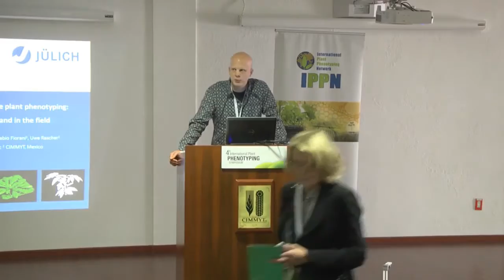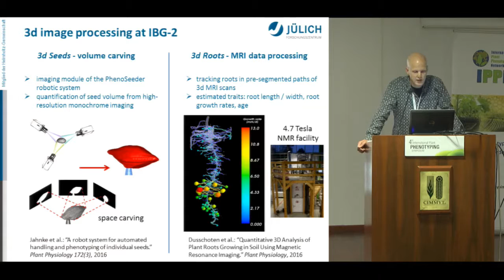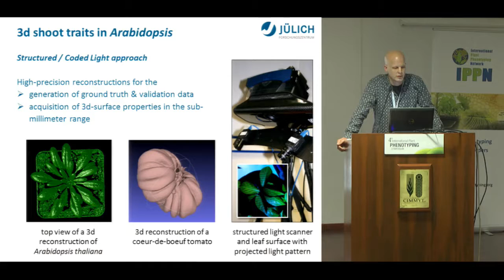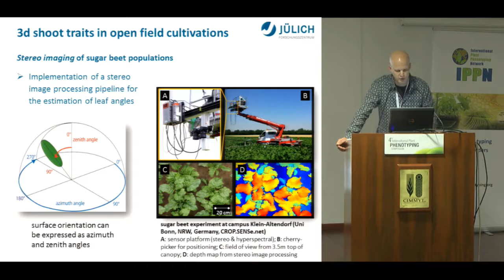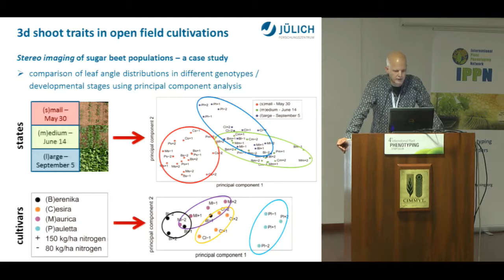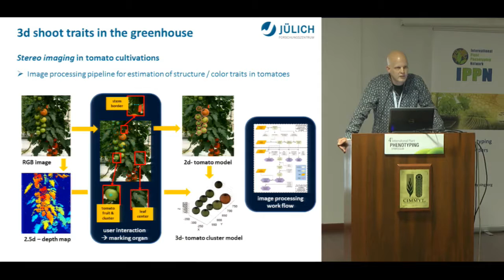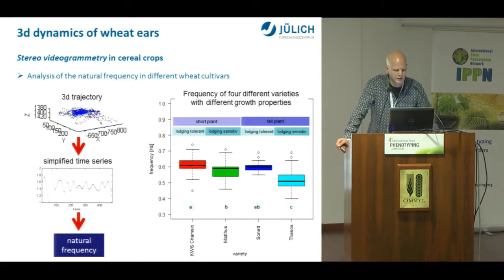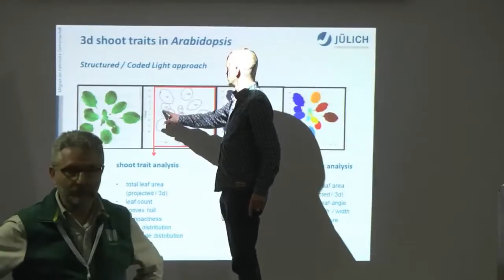3D imaging approaches in quantitative plant phenotyping: Application scenarios in the lab and in th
Mark Mueller-Linow

3D imaging approaches in quantitative plant phenotyping: Application scenarios in the lab and in the field